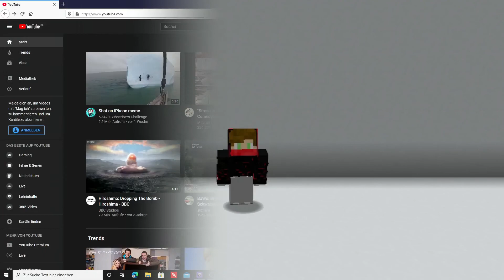BREEZILY in 1 STUNDE LERNEN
Wir hoffen euch gefällt dieses Video.
Falls ja, würden wir uns über ein Like und ein Abo freuen.
Hier geht's zu unserem Discord Server:
Du willst noch mehr von uns sehen?
Wir sind Freitags, Samstags und Sonntags gegen 20UHR LIVE auf YouTube.